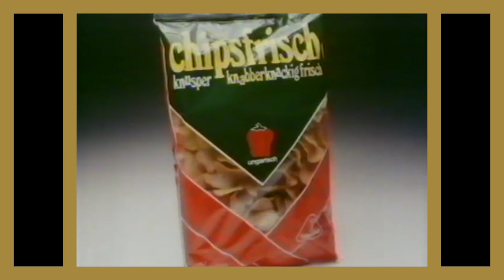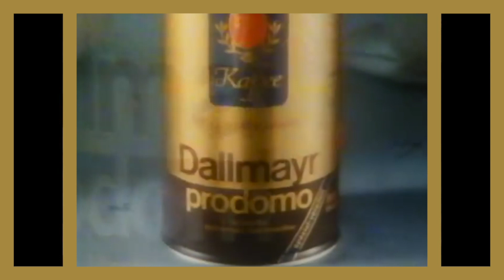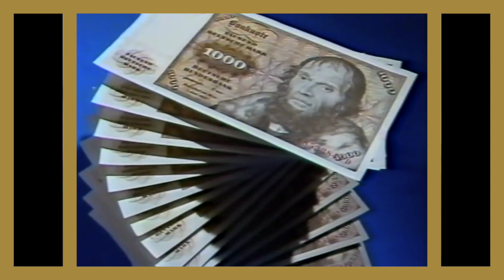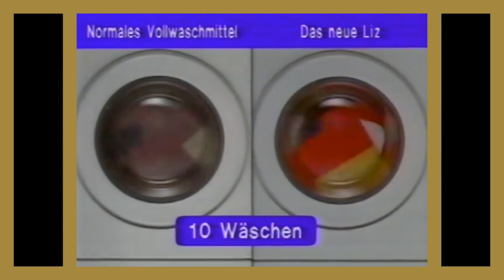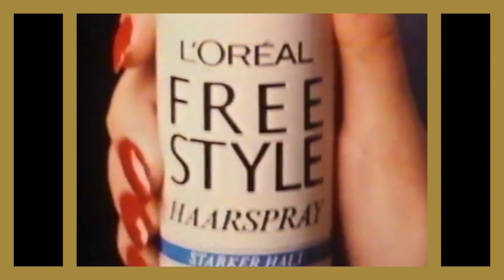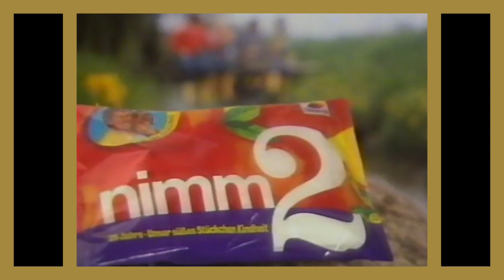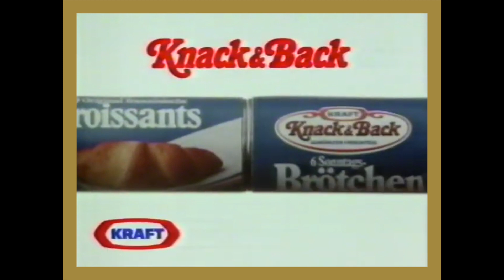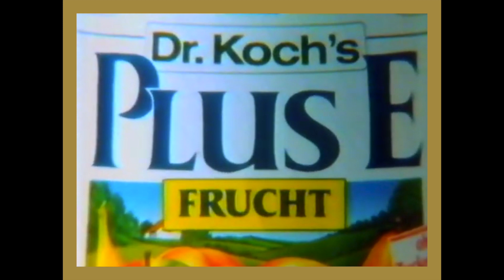TV Werbung 80er Jahre - Werbesprecher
Bei 00:20 Franz-Josef Steffens & Henry König
Bei 01:04 Wolfgang Hess (die deutsche Synchronstimme von Bud Spencer)
Bei 02:05 Michael Brennicke (der deutsche Synchronsprecher von Chevy Chase)
Bei 03:08 Hans Paetsch (DIE deutsche Erzähler Stimme)
Bei 05:15 Michael Brennicke (der deutsche Synchronsprecher von Chevy Chase)
Bei 06:17 Rolf Schult (der deutsche Synchronsprecher von Robert Redford)
Bei 08:25 Michael Brennicke (der deutsche Synchronsprecher von Chevy Chase)
Bei 10:53 Christian Rode (der deutsche Synchronsprecher von Robert Stephens)